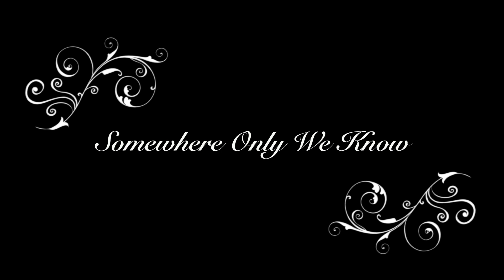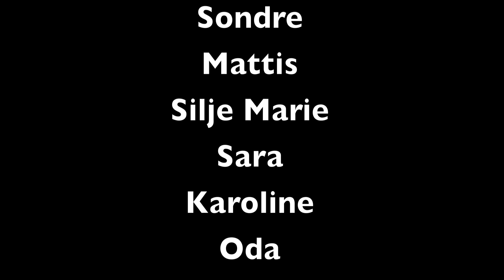Somewhere only we know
Sang:
Silje, Mari, Hanna, Sunniva S., Karoline og Monica
Video: Innslag fra Shrek-prøver.
Teatersport, Jazzdans 3, Steppdans 2 og Teknikk/koreografi.

NORDRE LAND KULTURSKOLE 2020